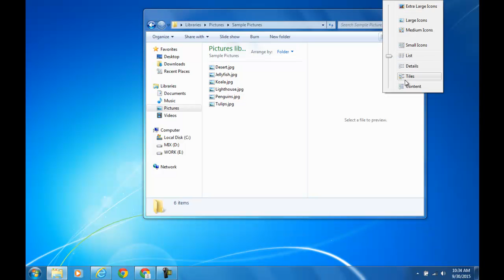How To Enlarge File Thumbnail in Windows?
1. Click on start.
2. Click on  computer.
3. Go to any folder.
4. At right corner you can enlarge thumbnail of files.